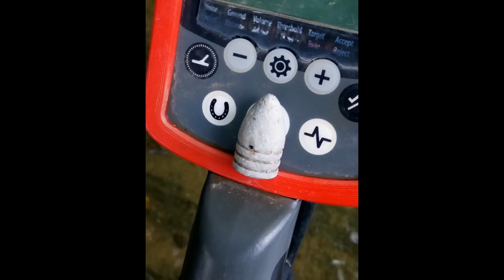Aquachigger Teaches Me a Lesson ~ Abandoned 1700's Road Discovery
I return today to the river location to check out an old cash register that is there in the water. Chigg was there with me as we metal detect in the water. He finds a really neat 1920's cream top milk bottle.